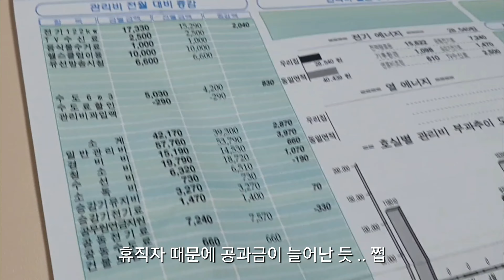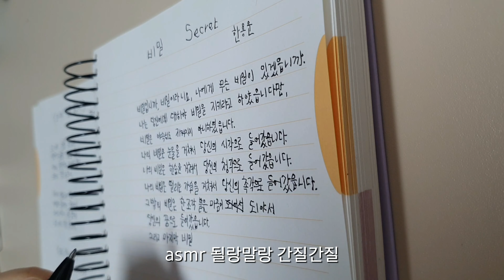240219, 브이로그, 오늘 한 일, 벌써 휴직 한 달째?!